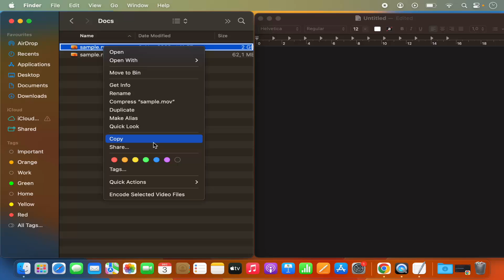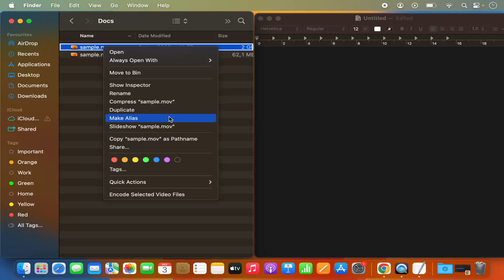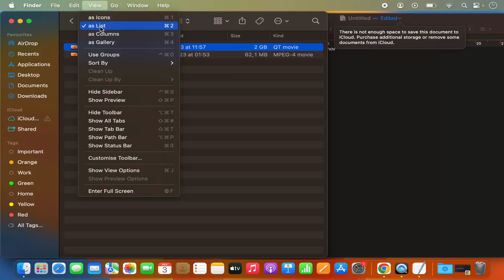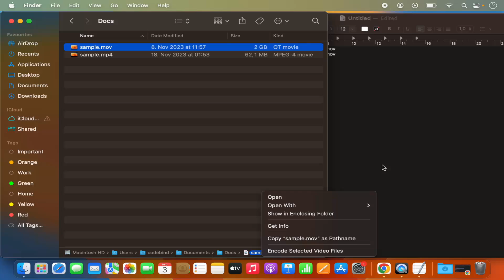How To Find And Copy The File Path In macOS / Mac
Title: How To Find and Copy the File Path in macOS/Mac | Easily Access and Share File Paths

Description:
Navigate through your Mac's file system with ease by learning how to find and copy file paths effortlessly. In this tutorial, we'll guide you through the steps to locate and copy the file path of any document, folder, or file on your Mac. Whether you need to share the path with colleagues, developers, or simply for reference, this quick tutorial will empower you with the knowledge to access and copy file paths efficiently.

### Key Steps Covered in This Tutorial:
1. **Open Finder:**
   - Launch Finder, the file management application on your Mac.

2. **Navigate to the File or Folder:**
   - Locate and select the file or folder for which you want to find the path.

3. **Access File Info:**
   - Right-click on the selected file or folder, and choose "Get Info" from the context menu.

4. **Copy the Path:**
   - In the Info window, you'll find the "Where" section displaying the file path. To copy it, either right-click on the path and select "Copy" or press "Command + C."

5. **Paste the Path:**
   - Paste the copied path wherever needed, whether in an email, document, or any other application.

### Benefits of Finding and Copying File Paths on Mac:
- **Precise File Referencing:** Share accurate file paths for precise referencing in code, documents, or communications.

- **Collaboration Ease:** Facilitate collaboration by easily providing file paths to colleagues or developers.

- **Streamlined Workflow:** Quickly access and utilize file paths for a more streamlined and efficient workflow on your Mac.

Follow along with this tutorial to find and copy file paths on your Mac, empowering you to effortlessly reference and share the locations of your files and folders.